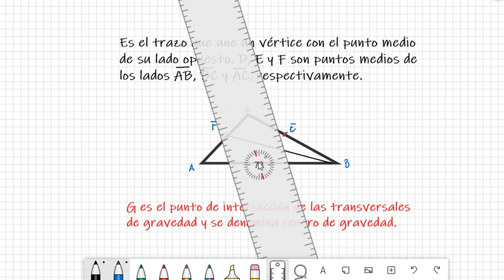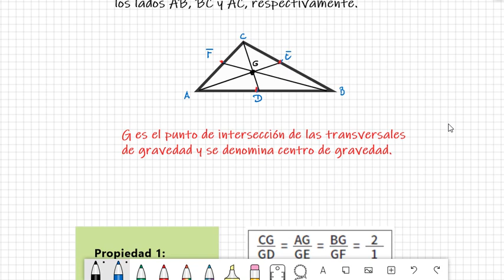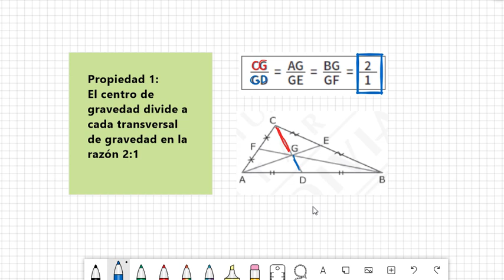Transversal de gravedad y centro de gravedad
En la presente clase aprenderemos sobre Transversal de gravedad y centro de gravedad y ademas resolveremos ejercicios!!!